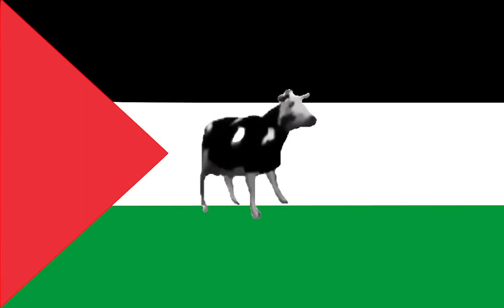Stand Up For The Revolution!